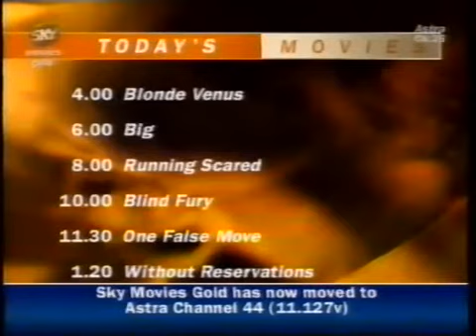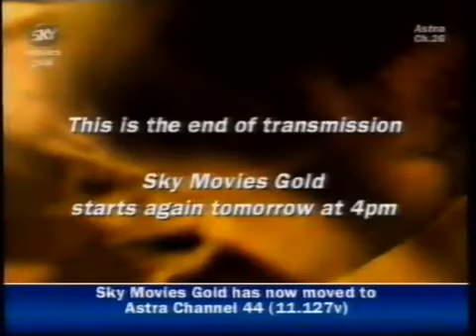Oct 26, 1997 Sky Movies Gold Sign Off